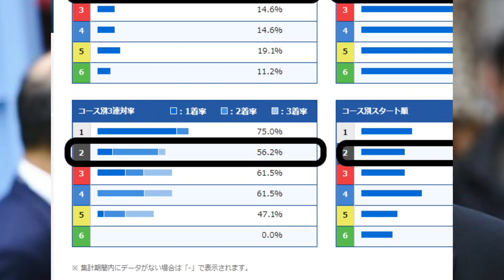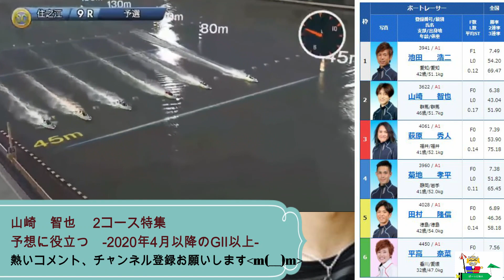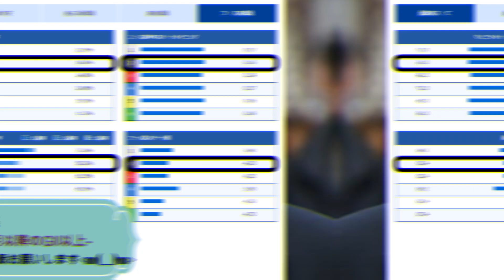【投票前にクセをチェック】 山崎智也 2コース特集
2020年4月以降の記念！　今でも2コースの場合は捲っていくの？
お勧め動画↓
野中、中道、今村、植木、松井、峰、桐生など時代を越えたドリーム戦
是非、投票をお願いします。

投票の前にコース別のクセをチェック！